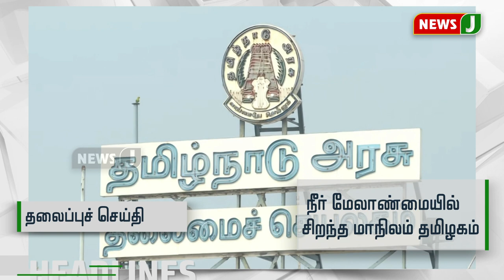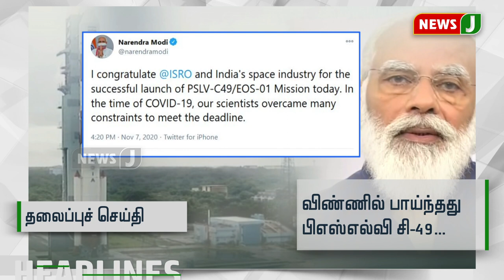இரவு 10 மணி தலைப்புச் செய்திகள்! (07-11-2020) | 10 PM Headlines